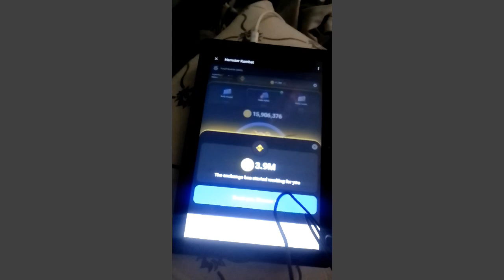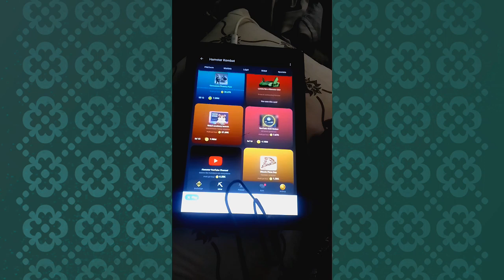Hamster combat daily combo 11/7/2024